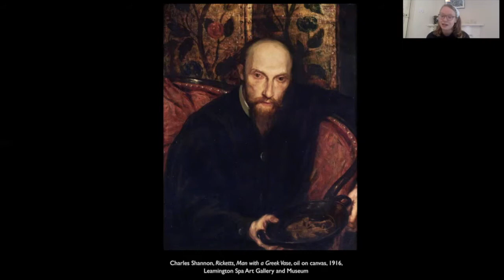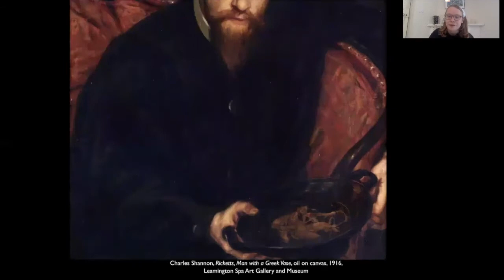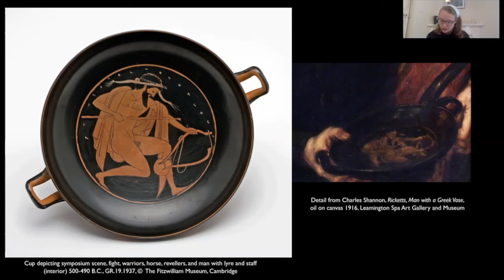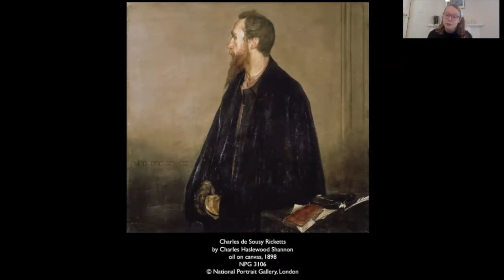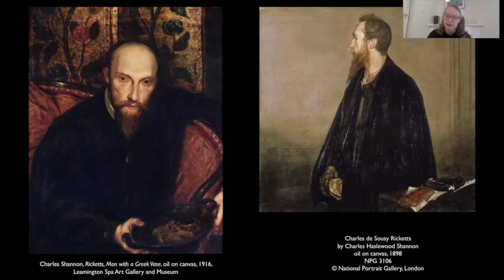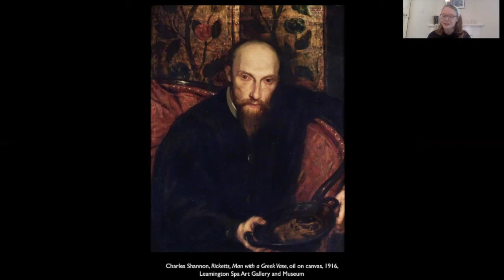Curator's Choice - Shannon and Ricketts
Replacing Friday Focus this week is a special Curators Choice video to mark the end of Pride Month. Our new Curator, Jane, presents the story of Shannon and Ricketts, a same sex couple who inspired and supported each other in their artistic endeavours during the early 20th Century. Jane also analyses Shannon's 'The man with the Greek vase', a portrait from our collection.

Facebook Leamington Spa Art Gallery & Museum
Instagram leamspaartgallery